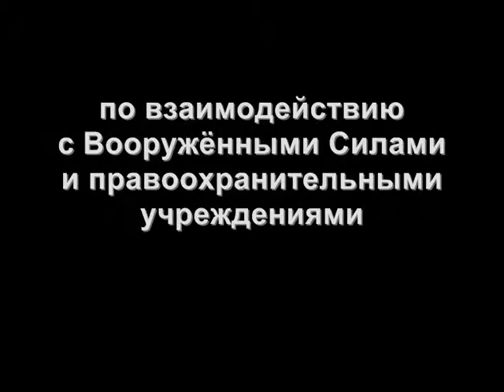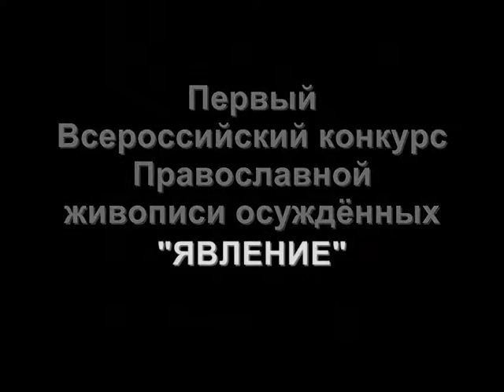Russian Prisoner Artwork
A video displaying artwork created by inmates in Russian prisons.  The
pieces displayed in this video were part of the first annual art
chaplaincy department.